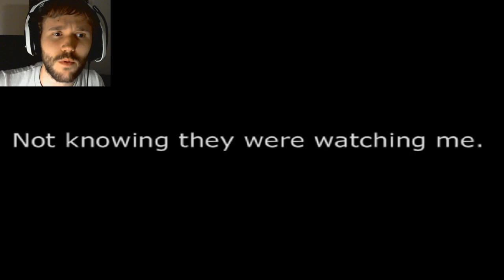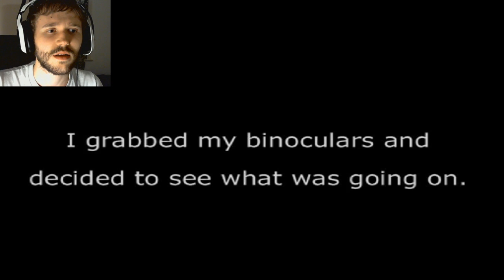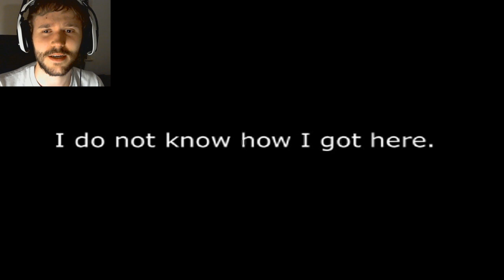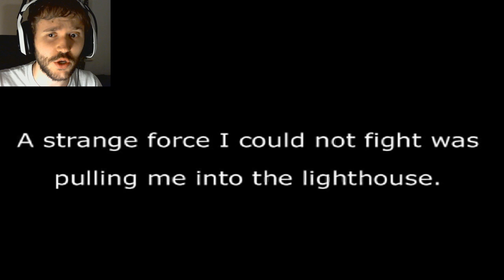The Lighthouse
Don't trust lighthouses, they aren't what they seem...